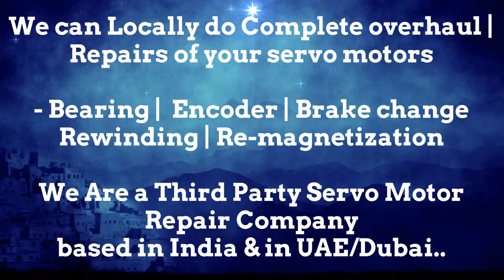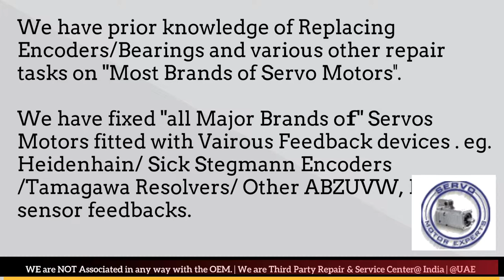How to check Hermle CNC Service Repair Milling Heidenhain servo motor encoder Resolver Drive problem